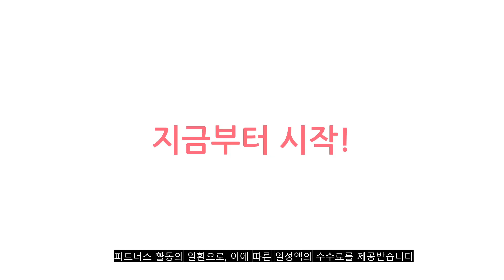2023년 이거 강력추천! 실로폰 가격,후기,평점 비교 추천순위 top10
❤️❤️❤️2023년 이거 강력추천! 실로폰 가격,후기,평점 비교❤️❤️❤️
1위. 동남악기 공명핸드실로폰 13음 [145,000원]

2위. 바이엘 실로폰 키 25개, 25판, 혼합색상 [12,500원]

3위. 삼익악기 실로폰 SXFB-27, 27판, 아이보리 [25,400원]

4위. HDC영창 실로폰 YX-27KY, 27판, 옐로우 [18,520원]

5위. 완구 장난감 파티용품 아동용품 곰돌이캐릭터실로폰 유아용품 아동완구 유아완구, A타입 [6,590원]

6위. 삼익악기 실로폰 SXFB-27, 27판, 아이보리 [25,400원]

7위. 삼익악기 실로폰 NSX-N27, 27판, Pink(NSX-N27P) [19,500원]

8위. 삼익악기 실로폰 NSX-N27, 27판, Blue(NSX-N27B) [19,500원]

9위. 엔젤악기 AG-N27 27음 실로폰/음악/준비물/신학기, 그린 [20,300원]

10위. HDC영창 실로폰 YX-27KP, 27판, 핑크 [19,310원]